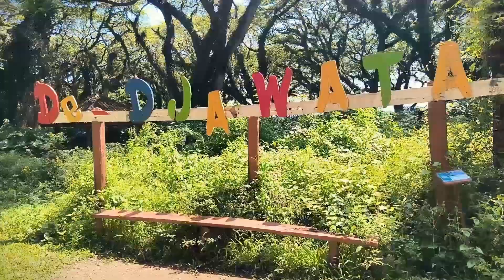Hutan Exotis De-Djawatan Benculuk saat LiburLebaran 3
De Djawatan terletak di Desa Benculuk, Kecamatan Cluring, Banyuwangi

Daya tarik tempat ini adalah pohon2 trembesi nan exotis yang usianya sudah ratusan tahun.
Pengunjung yang ingin menikmati kawasan ini cukup membayar tiket masuk Rp 10.000 per orang. Parkir mobil Rp. 5.000.
Jam Buka De Djawatan mulai pukul 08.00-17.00 WIB.